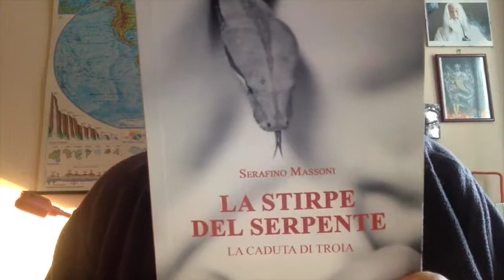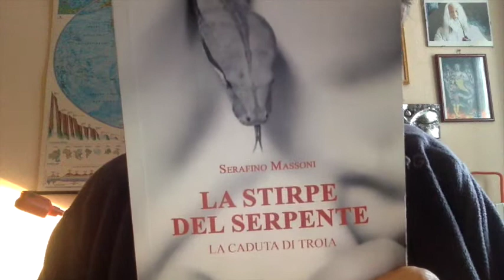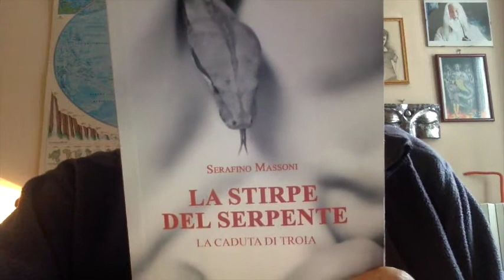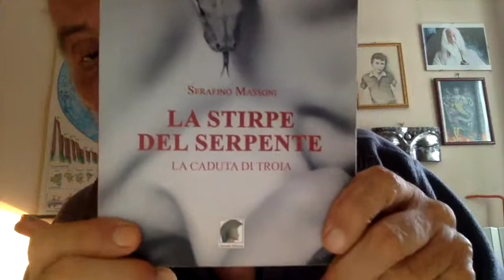Le Prostitute Al Tempo Del Corona Virus